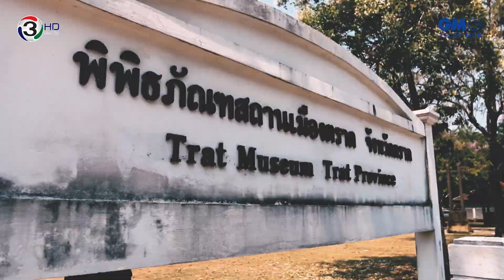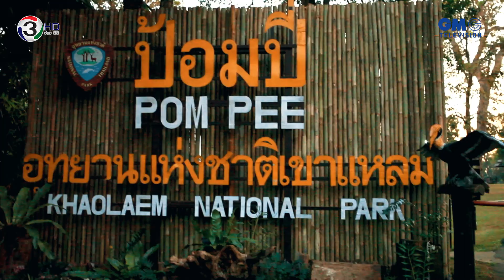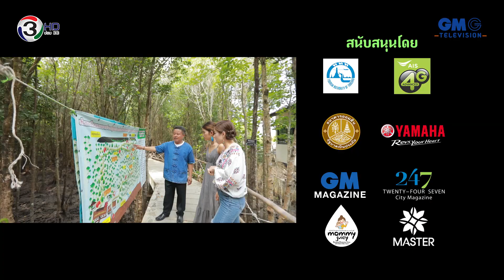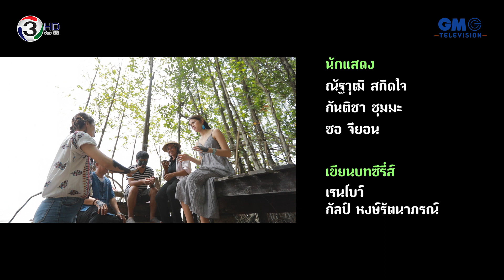Journey The Series | ตอน สุขกลางใจ ใกล้แค่เอื้อม | EP.12 | ตราด [4/4]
EP.12 ตราด
ปิดทริปสุขกลางใจใกล้แค่เอื้อมกับสีสันตะวันออกที่จังหวัดตราด ป๋อ-ติช่า-จียอน ชวนกันไปเที่ยวแบบอันซีนเมืองตราด ณ หาดทรายดำ ได้ทำสปาผิวและได้ชิมเมนูแปลกๆ หาทานยากอย่าง ชาร้อยรู ใบโกงกางทอด และ ขนมบันดุ๊ก แล้วพากันไปล่องเรือชมป่าชายเลนอันอุดมสมบูรณ์ แวะลุยดงตะบูน...พืชดึกดำบรรพ์ที่ “ลานตะบูน” ทั้งสามยังได้สนุกครึกครื้นกับการทอยลูกตะบูน ก่อนจะไปล่องแพชมบรรยากาศปากอ่าวที่บ้านท่าระแนะ ได้เรียนรู้วิถีชีวิตชาวบ้านป่าชายเลน “ท่าระแนะ” ส่วนป๋อขอเอาของฝากกลับไปเอาใจภรรยา ทิ้งสองสาวไปอำลาทริปกันที่ “หาดบานชื่น” ทำเอาสองสาวดี๊ด๊าฟินสุดๆ กับบรรยากาศหาดทราย...สายลม...สองเรา จิ้นกันได้อีก!!

ออกอากาศ ​ทุกพฤหัสบดี เวลา 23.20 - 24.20 น. เริ่ม 6 ตุลาคมนี้ ทางช่อง  3 HD